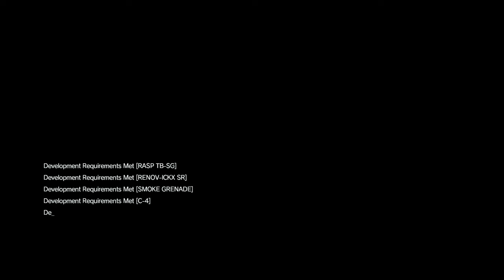Metal Gear Solid V - The Phantom Pain - Episode 2 - [FLASHBACK] Diamond Dogs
Metal Gear Solid V: The Phantom Pain[b] is an action-adventure stealth game developed by Kojima Productions and published by Konami. It was released worldwide for Microsoft Windows, PlayStation 3, PlayStation 4, Xbox 360 and Xbox One on September 1, 2015. It is the ninth installment in the series that was directed, written and designed by Hideo Kojima following Metal Gear Solid V: Ground Zeroes, a stand-alone prologue released the previous year, as well as his final work at Konami.

Set in 1984, nine years after the events of Ground Zeroes and a decade before the events of the original Metal Gear, the story follows mercenary leader Punished "Venom" Snake as he ventures into Soviet-occupied Afghanistan and the Angola–Zaire border region to exact revenge on the people who destroyed his forces and came close to killing him during the climax of Ground Zeroes. It carries over the tagline of Tactical Espionage Operations first used in Metal Gear Solid: Peace Walker.

The Phantom Pain was critically acclaimed upon release, with its gameplay drawing praise for featuring a variety of mechanics and interconnected systems which allow a high degree of player freedom in approaching objectives. While the story was acknowledged for its emotional power and exploration of mature themes, it drew criticism from some critics for its lack of focus, with further scrutiny over its second half and ending that left several plot points unresolved; this was linked to conclusive evidence of removed content, which led some to suggest that the game was released unfinished. Despite this, The Phantom Pain received perfect review scores from several publications and was described by some critics to be the greatest stealth game of all time. A complete edition that bundles The Phantom Pain and Ground Zeroes together, titled Metal Gear Solid V: The Definitive Experience, was released in October 2016.